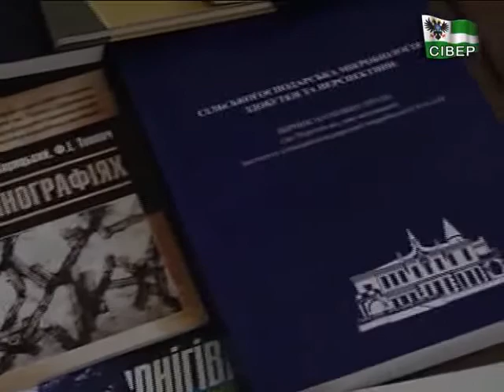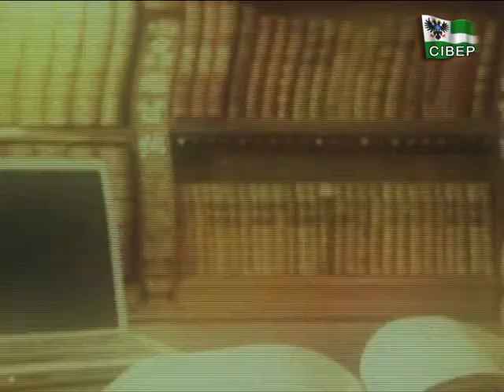Перша реакція. До Дня науки